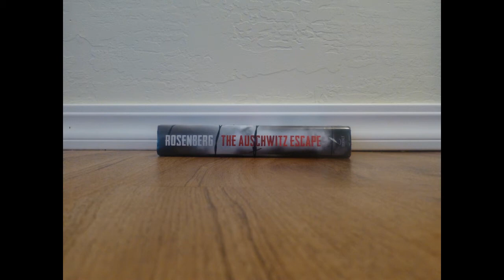Tuesday Talks Viewer Discretion